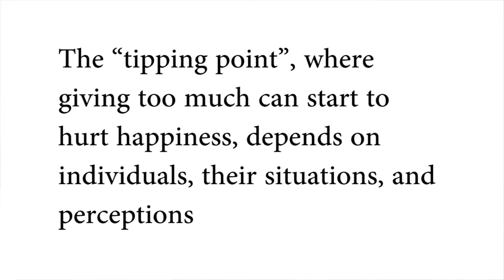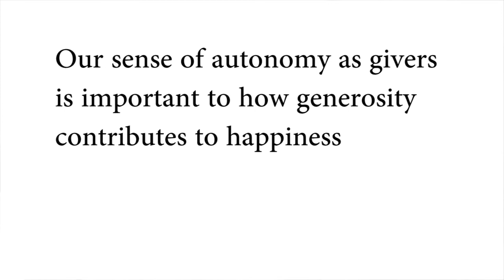Live Video Q&A Preview Emiliana Simon-Thomas and Sonja Lyubomirsky